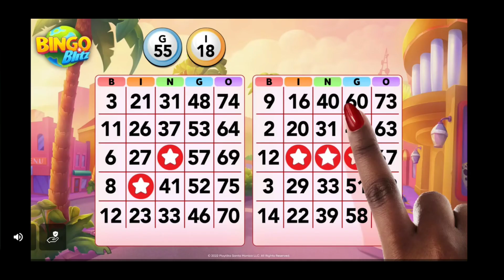Tom friends | my talking tom world | 🐈 cocomelon chuchutv mytom2 21-04-2023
Tom friends | my talking tom world | 🐈 cocomelon chuchutv mytom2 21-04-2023 Hello Friends! Welcome on my channel @disneyhouse

Today, I'm excited to introduce you to one of my favorites: My Talking Tom.
In My Talking Tom, you get to adopt your very own virtual pet cat and take care of him as he grows from a cute kitten into a full-grown cat. You'll have to feed him, play with him, and keep him happy and healthy.
But My Talking Tom is more than just a virtual pet simulator. Your cat also has a personality of his own, and you can customize his appearance and surroundings to match your style. Dress him up in a variety of cute outfits and decorate his living space with fun and colorful items.
And the best part is? You can interact with your cat by talking to him, poking him, and playing mini-games with him. Your cat will even repeat what you say in his own cute voice!
So if you're a fan of virtual pet games or just looking for a fun and interactive mobile game, My Talking Tom is definitely entertain you.

Talking Angela
Talking Angela is a fun and interactive mobile game where players get to take care of a cute and adorable virtual cat named Angela. In the game, players can chat with Angela, feed her delicious food, play mini-games, and dress her up in stylish outfits.
With realistic animations and charming graphics, Talking Angela provides an immersive and engaging experience for players of all ages. The game also features various customization options, allowing players to decorate Angela's home and surroundings.
Talking Angela is not just a game, but also a virtual pet that needs love and attention. Players can bond with Angela by stroking her fur, tickling her, and singing to her. With new updates and features being added regularly, Talking Angela is a game that players can enjoy for hours on end.

Tom Friends
Are you ready to meet your new best friends? Say hello to My Talking Tom Friends, that will let you take care of your own virtual pets and watch them grow and play together!
In My Talking Tom Friends, you'll get to choose your favorite Talking Tom and Friends characters, including Tom, Angela, Hank, Ginger, Ben, and Becca, and take care of them in their very own house. You can feed them, play with them, dress them up in cute outfits, and even decorate their house with cool furniture and accessories.
But the real fun begins when you get all your Talking Tom Friends together! Watch as they interact and play with each other, forming their own unique personalities and relationships. You never know what kind of mischief they'll get up to, but it's always hilarious and entertaining.